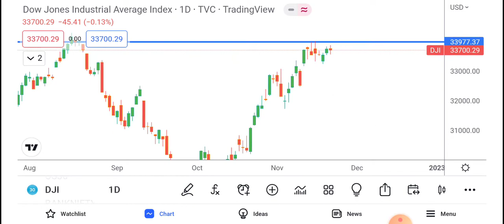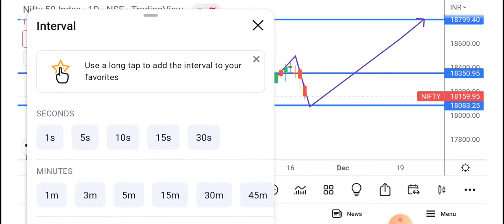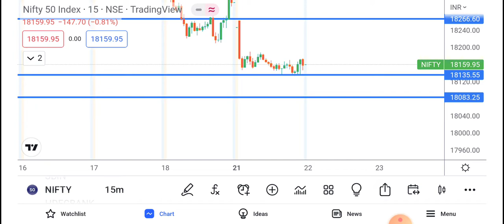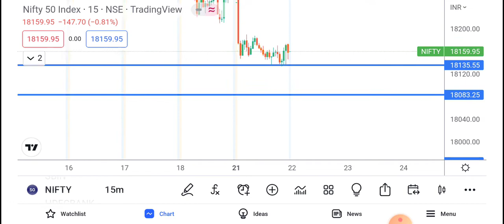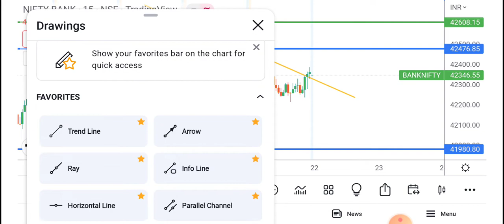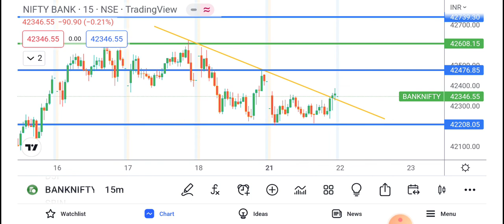NIFTY AND BANK NIFTY TRADE SET UP FOR TUESDAY (22.11.2022)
niftyanalysis for TUESDAY

the nifty analysis  for  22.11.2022., TUESDAY with full technical analysis. go through the full video. and have a profitable day and improve your learning.

regards
odisha traders
a chart master group